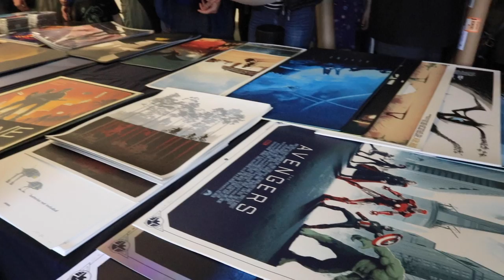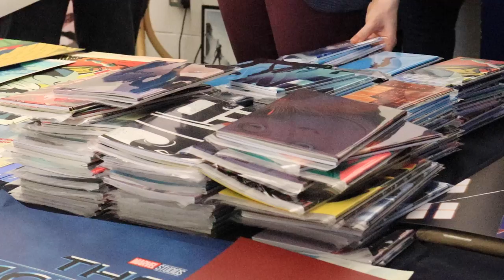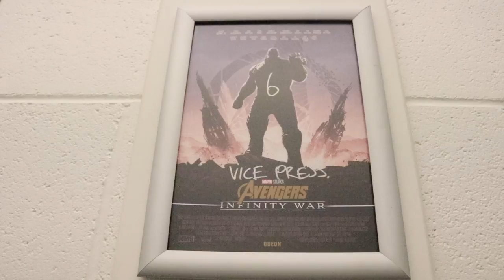MATT FERGUSON + VICE PRESS OPEN DAY 2019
VICE PRESS OPEN DAY 06.07.19

I had the chance to attend the Vice Press Open House and we had such a great day chatting to others and buying some amazing artwork!!

If you want to see the prints etc we purchased then let me know!

Currently hoping to get a new lens for my camera but the student lifestyle isn't making it easy!

Shout out Matt and James as well their whole team for putting on the event and creating such an amazing community.

Heres to the next one!!